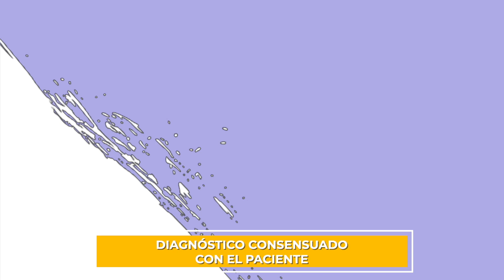Entrevista Dr. Arévalo - 8º Aniversario Centro CEME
¡Ocho años convirtiendo sueños en realidad!

Nuestro Director Médico, el doctor José Arévalo nos hace un recorrido por nuestro camino durante todos estos años.

Nuevas técnicas, la inclusión de la telemedicina y mucho más.

Recuerda que si quieres realizar un cambio estético, lo más importante es que busques profesionales especialistas, en Centro CEME podrás reservar una valoración sin compromiso.

¡Gracias por confiar en CEME y subscríbete para estar informado de las novedades y promociones de nuestro centro!